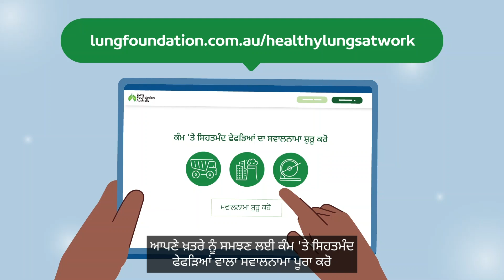Healthy Lungs At Work Video (Punjabi)